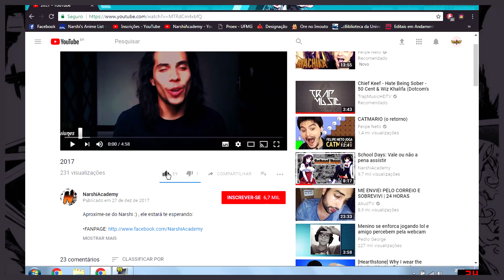Mononoke: Vale a pena ou não assistir [S11]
Informações do Anime:

Nome do anime: Mononoke

Número de episódios no total: 12

Número de volumes do mangá: 2

Ano de lançamento anime: 2007

Ano de lançamento do mangá: 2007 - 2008

Estúdio de animação: Toei Animation

Autor: Yaeko Ninagawa